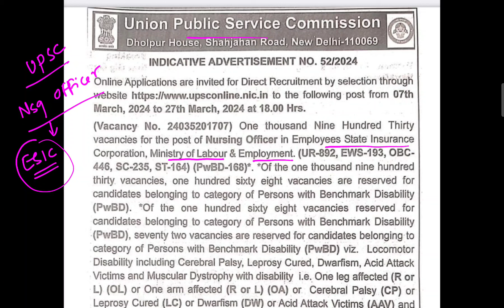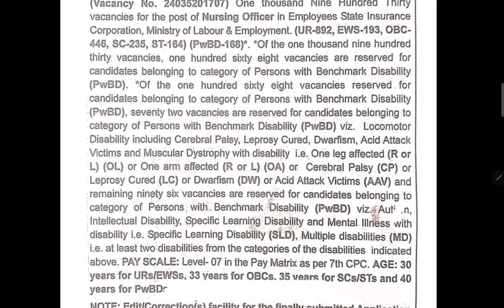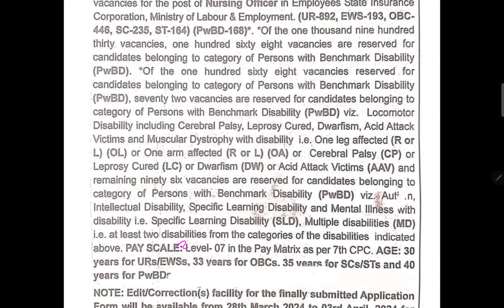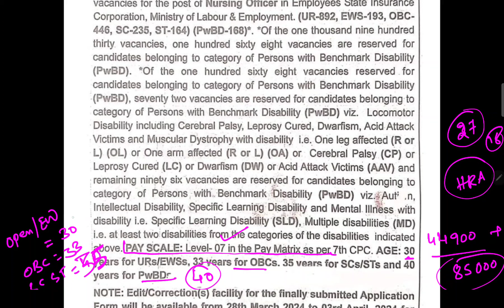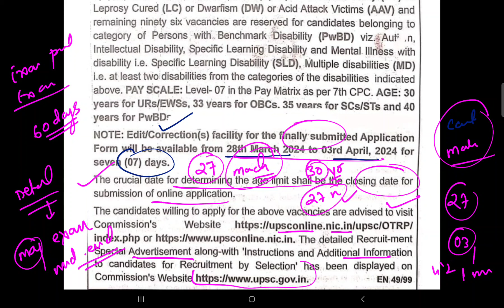ESIC NURSING OFFICER VACCANCY 2024 l Total post 1930 l GNM BSC NSG can apply l By Akash sir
instagram id
akashyelmule00
learnextnursing